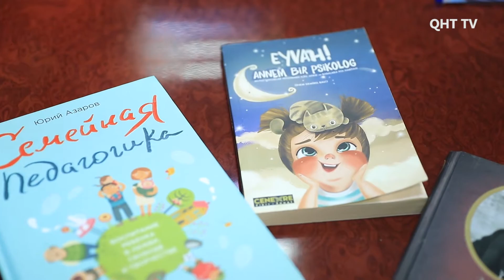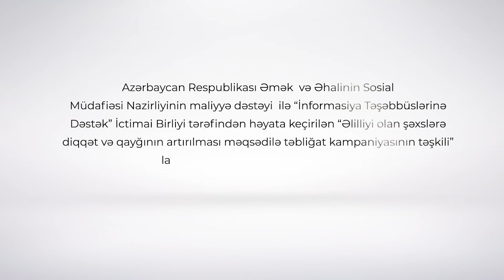Əlilliyi olan şəxslər və ictimai dəstək- psixoloq nə deyir?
Bəli, Azərbaycanda əlilliyi olan insanlara münasibət hər şeydən qabaq cəmiyyətdə əlilliyin nə dərəcədə dərk olunmasından başlayır. Əlillik insan həyatında əngəl ola bilməz, məhz cəmiyyət həmin şəxslərlə birgə əlilliyin aşılmasına dəstək olmalıdır. Psixoloq Fərqanə Mehmanqızı ilə birgə bu vacib mövzuya işıq salmağa çalışırıq.
Bu reportaj Azərbaycan Respublikası Əmək və Əhalinin Sosial Müdafiəsi Nazirliyinin maliyyə dəstəyi ilə “İnformasiya Təşəbbüslərinə Dəstək” İctimai Birliyi tərəfindən həyata keçirilən “Əlilliyi olan şəxslərə diqqət və qayğının artırılması məqsədilə təbliğat kampaniyasının təşkili” layihəsi çərçivəsində hazırlanımışdır.